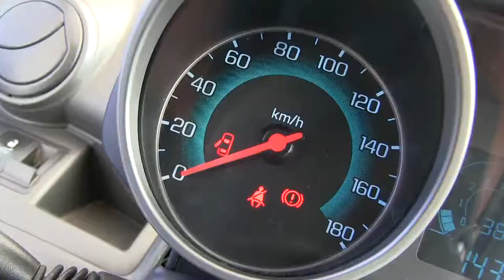Chevrolet / Spark / 2015/ c760141